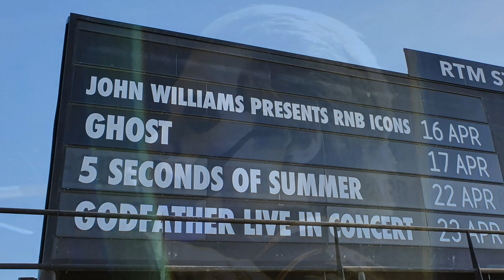Ghost - Hunter's Moon - live @ Ahoy Rotterdam, the Netherlands, 17 April 2022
Ghost play Hunter's Moon live at the RTM Stage in Ahoy Rotterdam, the Netherlands on April 17th 2022.
Audio recorded separately.